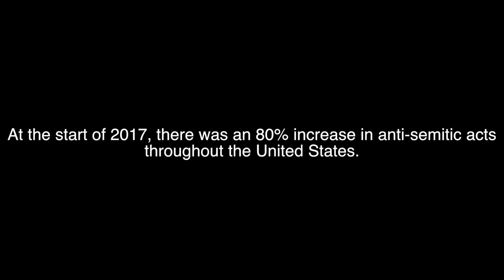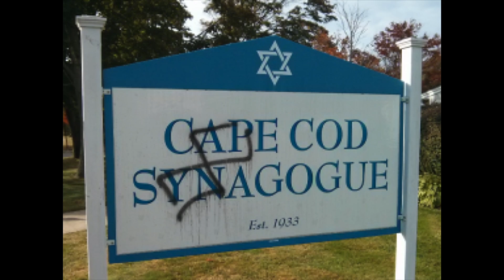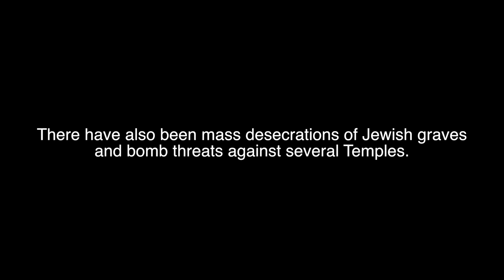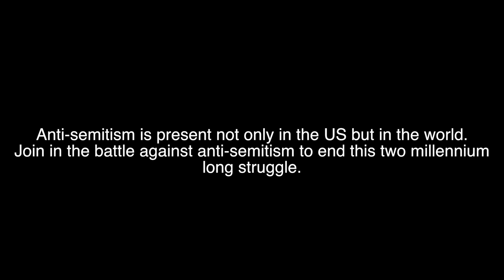Alive A Film About Anti Semetism